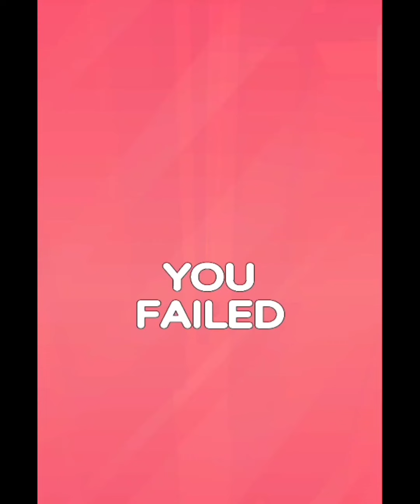Marble Run Game 97